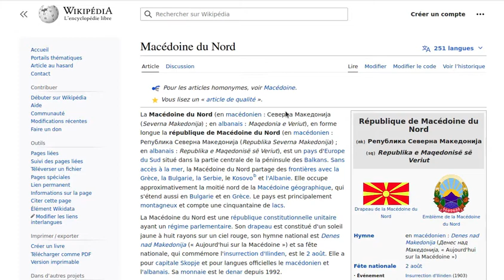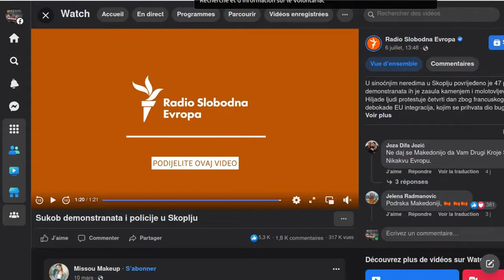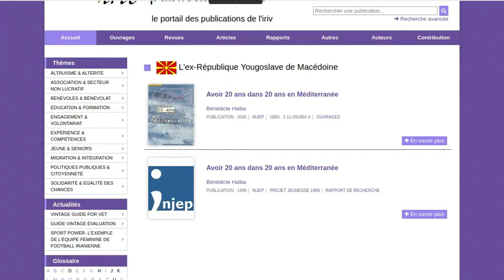La Macédoine en Union Européenne, impossible ?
Dans cette vidéo, je vous présente la situation de la Macédoine du Nord avec un peu d'histoire pour comprendre les tensions qui donnent lieu à des affrontements entre le peuple et les forces de l'ordre dans la capitale de Skoplje.

L'avenir du pays dans l'Union Européenne semblent s'éloigner au vu de l'opposition historique et politique de la Bulgarie qui ne souhaite pas reconnaître la Macédoine du Nord comme un pays à part entière comme les autres membres de l'UE.

Bientôt membre du nouvel espace Schengen régional, la Macédoine est à 3 heures du Monténégro par la route.

Des Français ont choisi de vivre et d'investir au Monténégro pour avoir une qualité de vie supérieure, retrouver une liberté hors du commun avec une douce fiscalité et un climat méditerranéen. Une vie plus authentique, saine et traditionnelle.

Qui suis-je ? Nikola, je suis votre contact avec le Monténégro et les Balkans. Originaire du Monténégro, je suis un enfant du pays revenu vers mes racines en tant qu'entrepreneur et investisseur au Monténégro, je vous partage du contenu sur ce pays qui semble être le nouveau "Monaco" de la mer adriatique... Pourquoi ces Français s'installent discrètement au Monténégro ? C'est le nom de mon livre référence à propos du Monténégro avec la participation de plusieurs expatriés de France et d'Europe de l'Ouest.